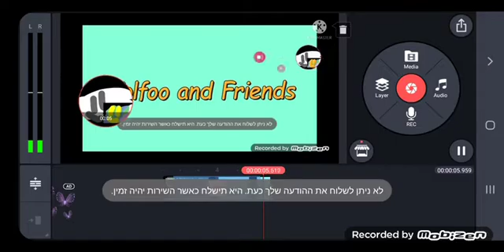2 video v2 (2/100)